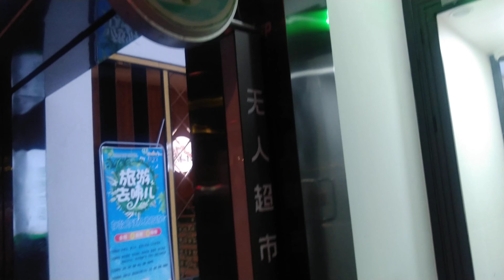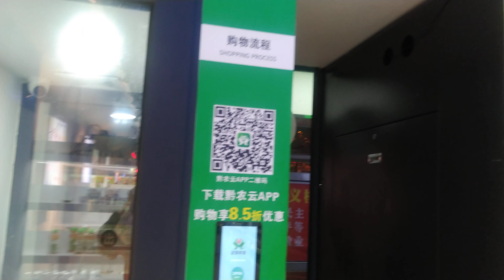贵州省正安县城的无人超市